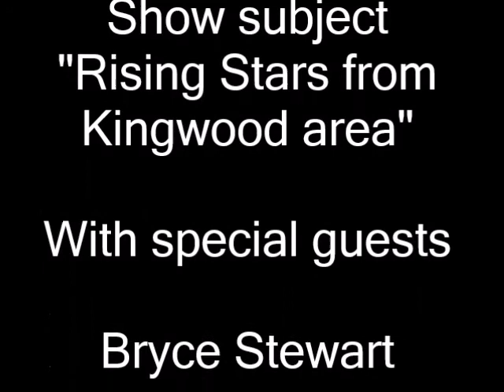Real Estate Rat Pack special guest Bryce Stewart